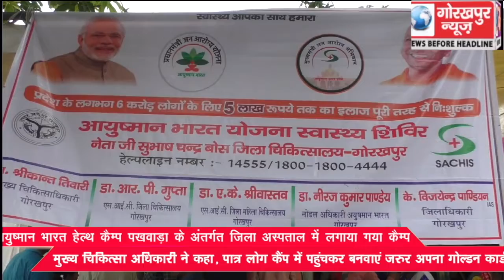आयुष्मान भारत हेल्थ कैम्प पखवाड़ा के अंतर्गत जिला अस्पताल में लगाया गया कैम्प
आयुष्मान भारत हेल्थ कैम्प पखवाड़ा के अंतर्गत जिला अस्पताल में लगाया गया कैम्प, मुख्य चिकित्सा अधिकारी ने कहा, पात्र लोग कैंप में पहुंचकर बनवाएं जरुर अपना गोल्डन कार्ड